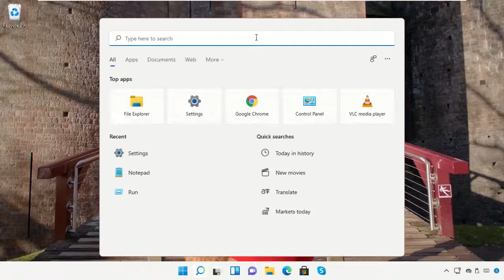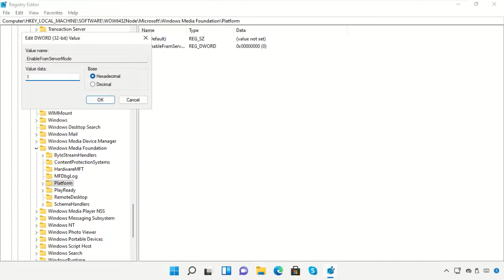Camera does not work in Windows 11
Tutorial : [ Camera does not work in Windows 11 ]